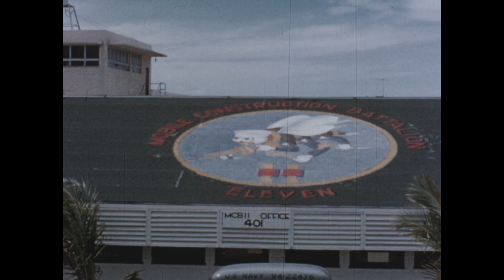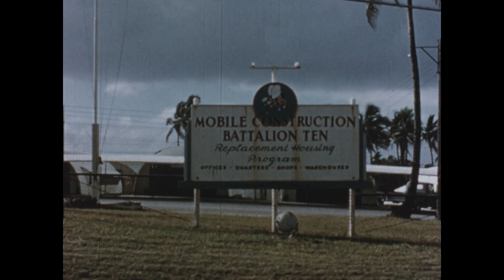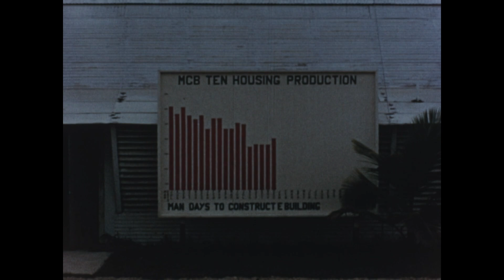ADMIRAL JELLEY'S FILM ON SEABEE ACTIVITY IN THE PACIFIC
Rear Admiral Joseph Jelley's trip to the Pacific in early 1950s to view Seabee construction. Shows early construction of Cubi Point Naval Air Station, Alaska, Kwajalein, Japan, etc.

Film digitization made possible through a generous donation from the Navy Seabee Foundation whose support enables the U.S. Navy Seabee Museum to preserve, protect, and share Seabee history.

Color
No sound
Film #:USNSM Film reel 603 H264